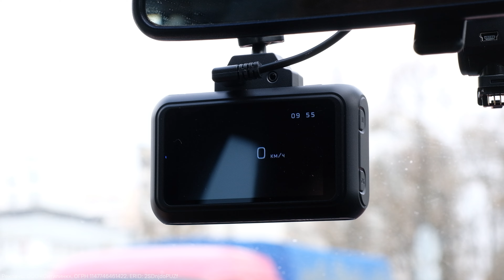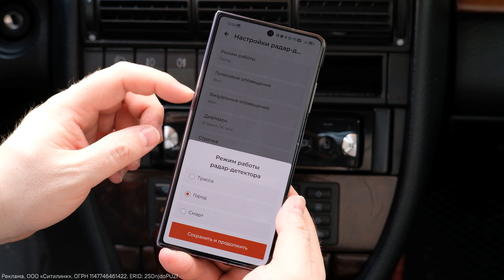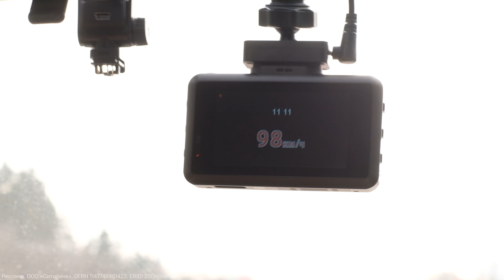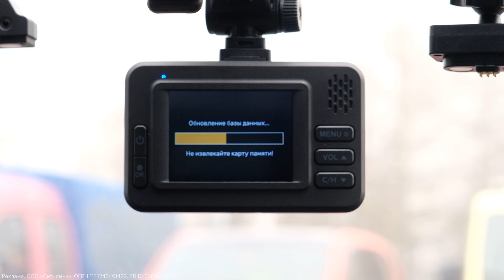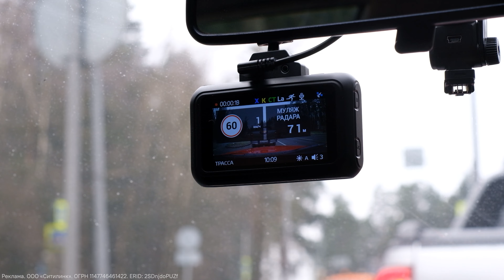Какой видеорегистратор с радар-детектором выбрать в 2024 | ROADGID | DAOCAM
00:00 - Введение: Видеорегистраторы с радар-детектором
00:38 - Обзор моделей: Daocam Genome, X9 Gybrid GT, Premiere 3 Carbon
00:49 - Комплектация и Дизайн DAOCAM Genom
01:44 - Комплектация и Дизайн ROADGID X9 Gibrid GT
02:31 - Комплектация и Дизайн ROADGID Premier 3 Carbon
03:05 - Суперконденсатор вместо аккумулятора
03:23 - Установка на лобовое стекло и крепление
03:59 - Приложения для управления регистраторами
04:41 - Настройки радар-детекторов
05:41 - Тесты в городе и на трассе
06:41 - Сравнение качества съемки в Full HD и 2K
07:13 - Ночная съемка и работа с CPL-фильтром
08:15 - Итоговый выбор между моделями
08:46 - Вопросы к зрителям о выборе видеорегистратора

Привет всем автолюбителям! Сегодня у нас на обзоре три видеорегистратора с радар-детекторами от компаний ROADGID и DAOCAM. Мы протестируем два Full HD и один 2K регистратор, чтобы понять, стоит ли переплачивать за высокое разрешение или достаточно народного Full HD. В комплектах нас ждет приятный бонус в виде поляризационного фильтра и удобных креплений. Устройства помогут вам избежать штрафов благодаря своевременным оповещениям о камерах и радарах, а качественная съемка обеспечит четкие записи как днем, так и ночью. Выберите свой идеальный видеорегистратор и будьте всегда на шаг впереди на дороге!

Товар: [#1927059, #1643162, #1772228]